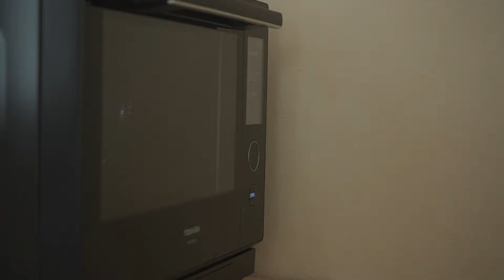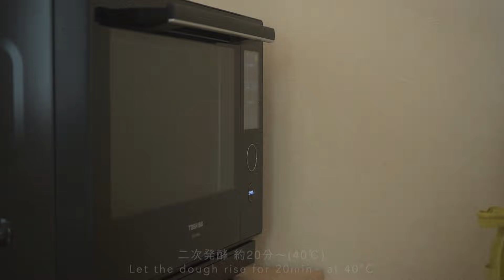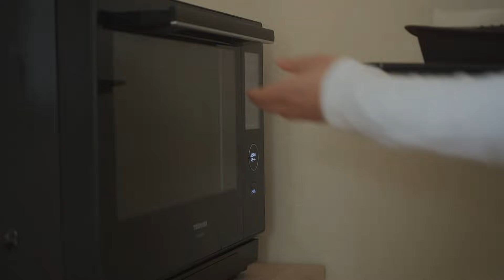ケーキみたいなドイツの菓子パン「ブッタクーヘン」の作り方 今日はパンの日 Lesson 102 “Butter kuchen”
夫婦でパン作り！第102弾は「ブッタクーヘン」です！今回はドイツ語でバター（ブッター）とお菓子（クーヘン）という意味のリッチな菓子パンを作りました！フワフワのパン生地の上に甘〜いバターの風味とアーモンドとグラニュー糖の食感が加わった、まるでお菓子やケーキのようなパンができました！午後のコーヒータイム等にピッタリです！ぜひお試しください！

✳︎材料 / 1個
◆パン生地
・強力粉：200g（春よ恋） / 購入先はこちら↓
・薄力粉：50g（とみざわからの贈り物） / 購入先はこちら↓
※約半分ずつ２つのボウルに分けておくとイーストがしっかり溶けて失敗しにくいです
［ボウルA］
・ドライイースト：4.5g（小さじ1と1/2）
・砂糖：9g（大さじ1）
・スキムミルク：8g（大さじ1）
・溶き卵 ：52g（卵約1個）
・ぬるま湯（40℃）：100cc
［ボウルB］
・塩：3g（小さじ1/2）

◆トッピング
・アーモンドスライス：40g
・グラニュー糖：30g
・無塩バター：30g

✴︎発酵時間
・一次発酵：約25分（40℃）
・二次発酵：約20分（40℃）
※発酵終了10分前から発酵機（オーブン等）から出し、室温発酵に切り替えてオーブンを予熱します

✴︎焼き時間
200℃で20分

✴︎スクエア型のサイズ
18cm×18cm

◆Bread dough
*If you divide it into two bowls, about half each, the yeast will melt well and you won't fail easily
[Bowl A]
・Yeast : 4.5g (1 and 1/2 tsp)
・Sugar : 9g (1 tbsp)
・Dry milk : 8g (1 tbsp)
・Beaten egg : 52g (an egg)
・Water(40°C) : 100cc
[Bowl B]
・Salt : 3g (1/2 tsp)

◆Topping
・Sliced almond : 40g
・Granulated sugar : 30g
・Unsalted butter : 30g

✴︎Rising time
First time : About 25~ min (40℃)  / Second time : About 20~ min (40℃)
*The second time, after 15 min, remove from the fermenter (oven etc.)Switch to room temperature fermentation and preheat oven

✴︎Baking time
Bake at 200°C for 20 min

「今日はパンの日」
パン作りが趣味の妻に夫が弟子入り！
30代夫婦のパン作りの記録です！